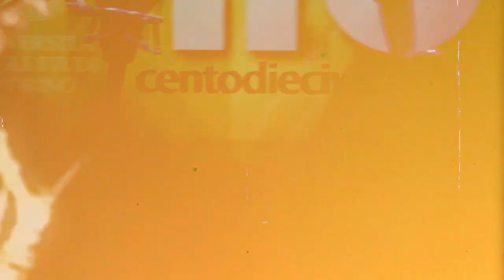Un altro PODCAST?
"Ma si sono ragazzi, lasciateli fare"
Allora facciamo!
Vi presentiamo l'inizio della Stagione 2 de iCicles Podcast, progetto iniziato un anno fa su Spotify, ora sbarcato anche su YouTube. L'idea nasce dai nostri due host preferiti, Marco e Davide, che prima di essere amici sono compagni di università. Si sono sempre chiesti cosa fare del proprio futuro, questa volta sono passati all'azione, si sono detti "Perchè non far raccontare ad altri studenti le loro storie?".
Il tutto condito con intrattenimento e risate. Non vi annoierete, buon ascolto.